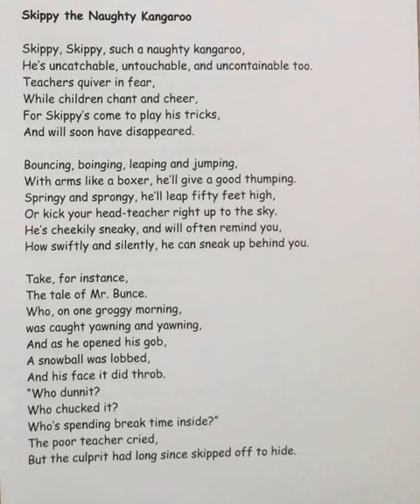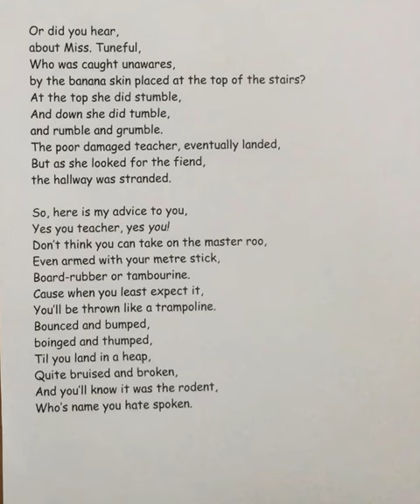Skippy the naughty kangaroo